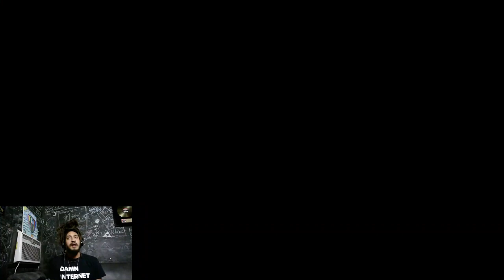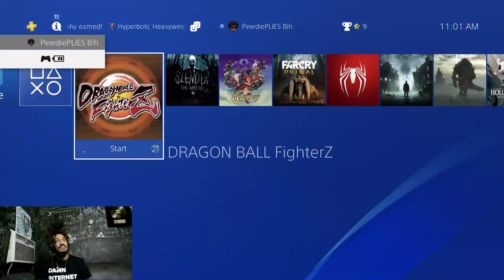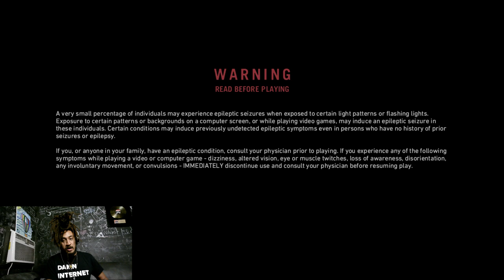clearing my mind